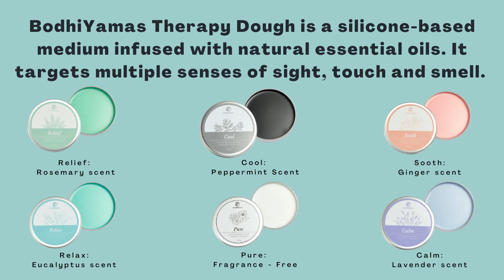Therapy Dough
Glad to introduce our therapy dough! Comes with different scents, the colours have been carefully chosen for you to relate to your inner peace. Escape from stress and anxiety now with therapy dough!